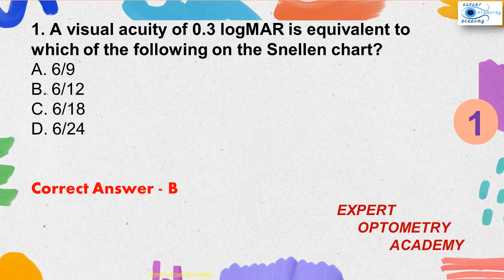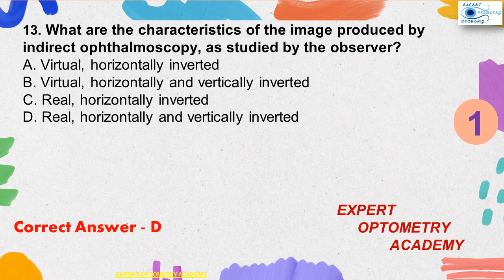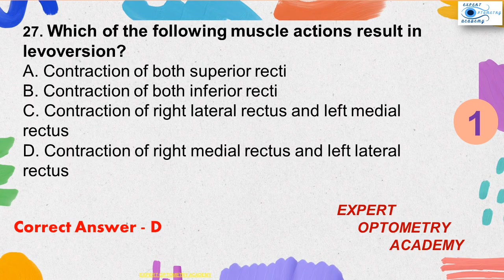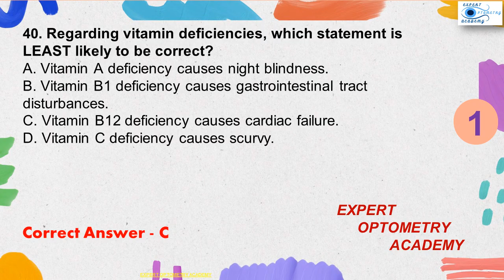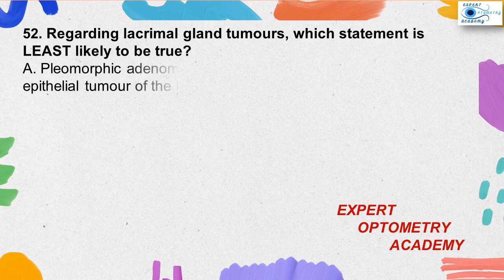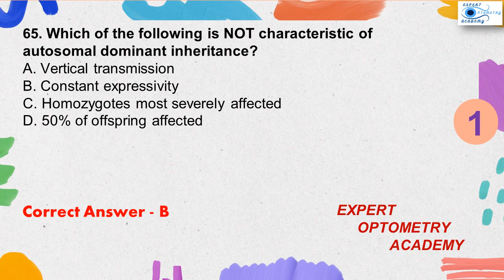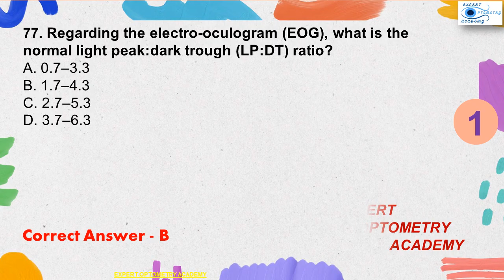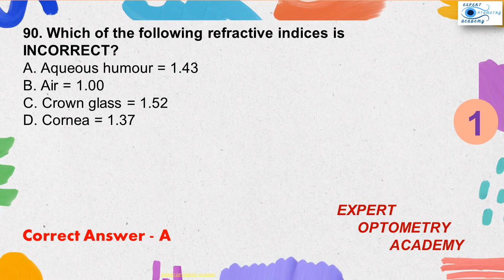Mock Test For Optometrist Exam| Target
Mock Test For Optometrist Exam| Target aiims_raipur aiimsdelhi mppeb keralapsc hsscexam hsscophthalmicassistant rsmssb dmer jkssb bfuhs sgpgims @expertoptometryacademy